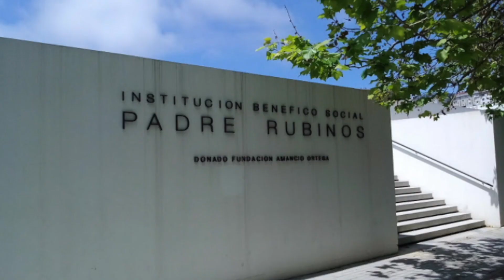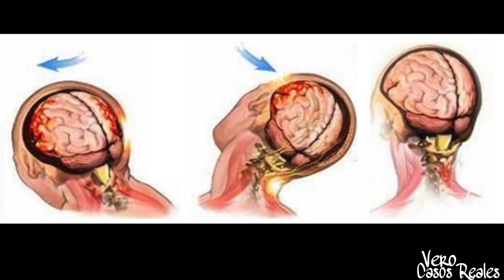FUERON más de 7 los que le HICIERON lo PEOR Samuel Luiz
¿Qué Pasó con Samuel

▶ Apoya el canal y obtén beneficios al hacerte ( Miembro )

▶Andrés Alvez
▶Casos y hechos Criminales
▶Georgina Carrasco